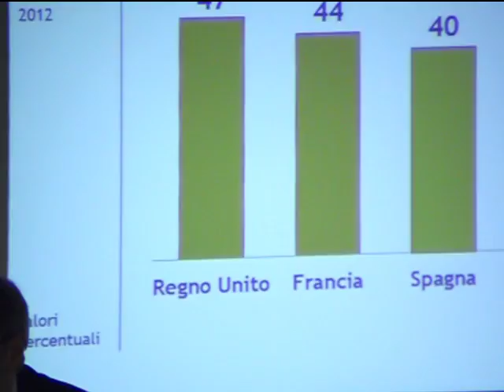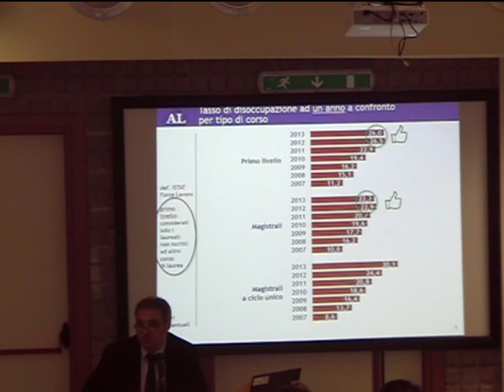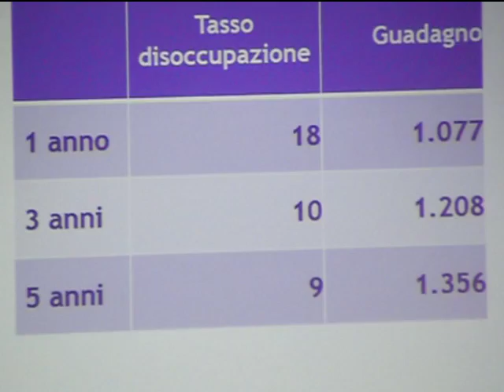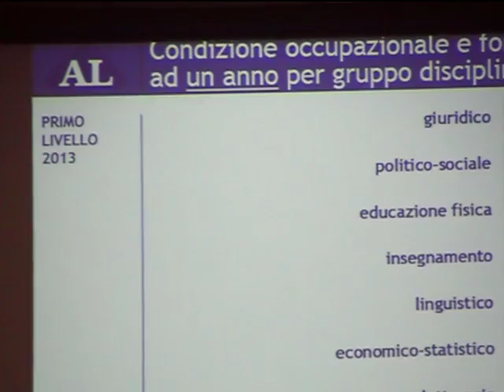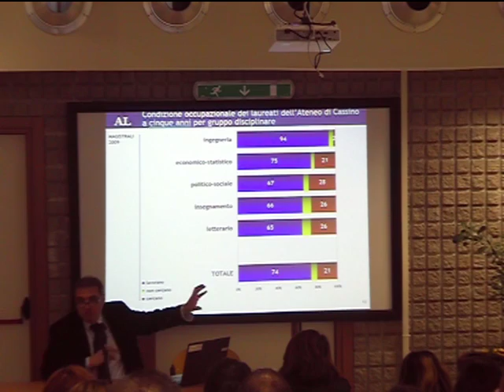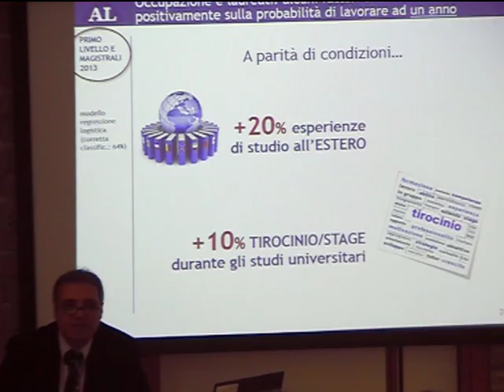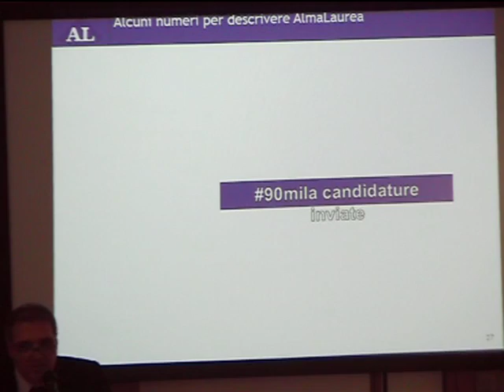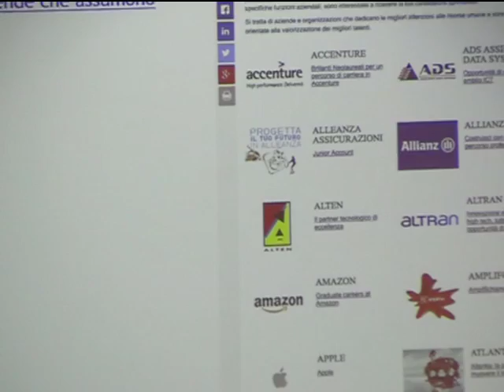Sbocchi lavorativi, placement e reclutamento laureati